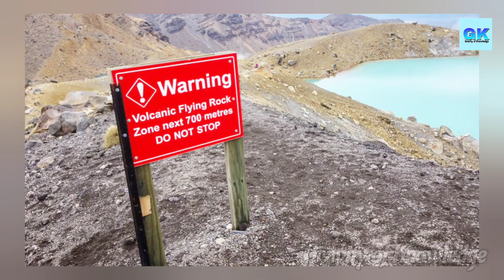दुनिया की रहस्यमयी झीलें/ कंकाल वाली झील/ Mysterious lake of the World/ Gravityofknowledge/facts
Namaste swagat h aap sabhi ka "Gravity of knowledge" par..
aaj ke video me aap jan paywnge ki duniya ke vibhinna kono me esi bahut si jheele hai jo anokhi h ya unme koi rahsya chhupa hai. jese netron jheel ,gafsa jheel, Kawah ijen lake, frying pan jheel,aur India ki Roopkund jheel to bahut rahsyo ko apne ander chhipaye huye h.. to aap video ko ant tak jaroor denkhe aur aapko yah video kaisa laga comment Karke Jarur bataen. .
Dhanyawad🙏🏻